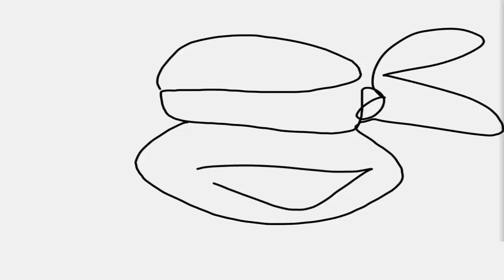Turtles VS Technodrome | Teenage Mutant Ninja Turtles Legends